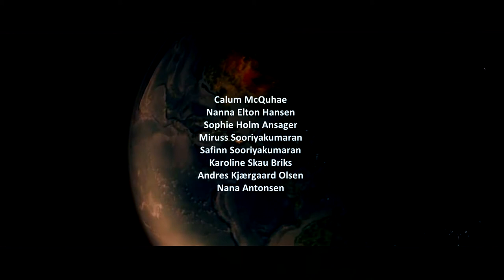171221 The Magic Arrival (21:24) International Julekalender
International Julekalender produceret af Frederik Riis ved RAMA Picture & Sound / Raven & Troy Cafe på Volkerts Fabrikker i Kolding, i samarbejde med Canal 6000, Bygning 5 og Kolding Kommune.